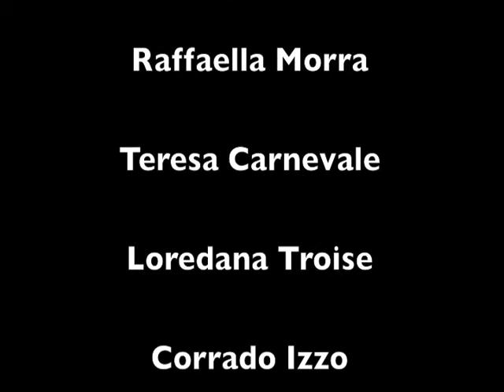Augusto De Luca and Hermann Nitsch - at work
Naples, 16 october 2014.